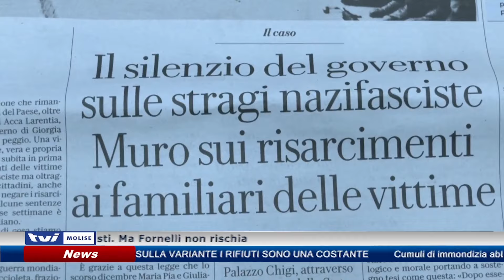𝗠𝗔𝗥𝗧𝗜𝗥𝗜 𝗙𝗢𝗥𝗡𝗘𝗟𝗟𝗜, 𝗣𝗘𝗥𝗜𝗖𝗢𝗟𝗢 𝗦𝗖𝗔𝗠𝗣𝗔𝗧𝗢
Blocco del risarcimento ai discendenti delle vittime degli eccidi nazisti: Fornelli non rischia